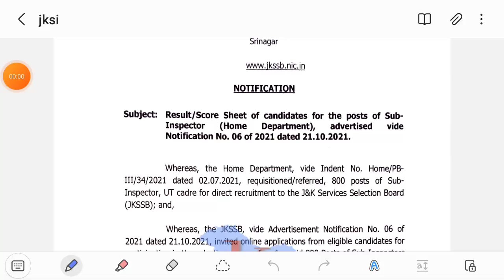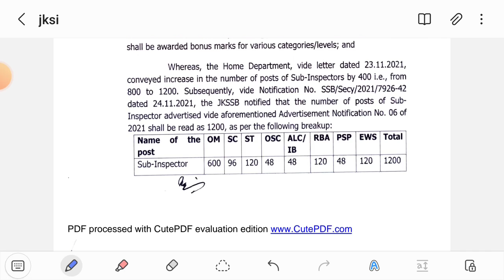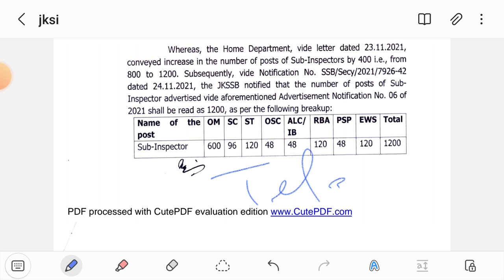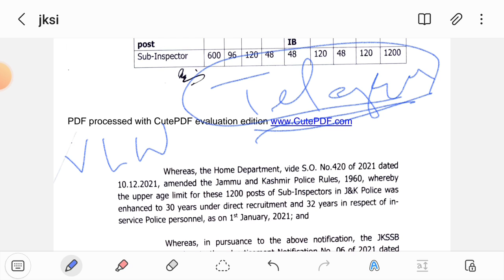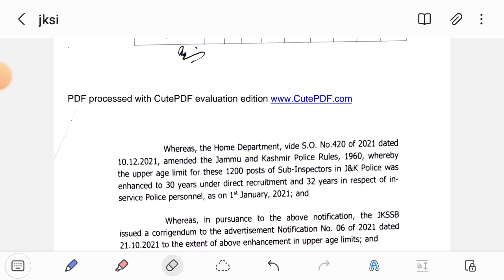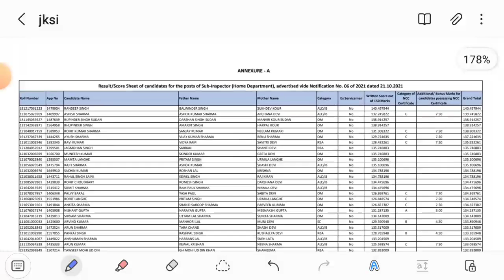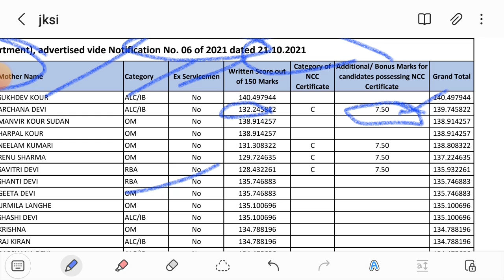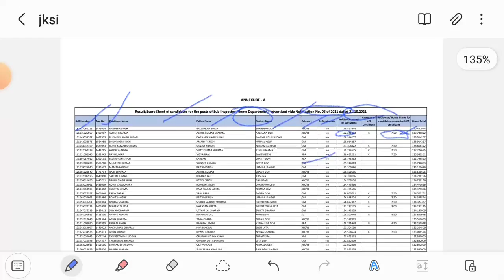Jk SI RESULT OUT....CHECK YOUR SCORE/ Pdf Available.....👉👇